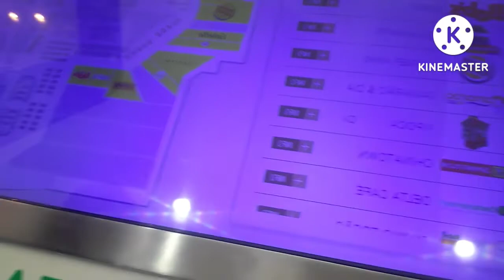dia de vacina com as criança